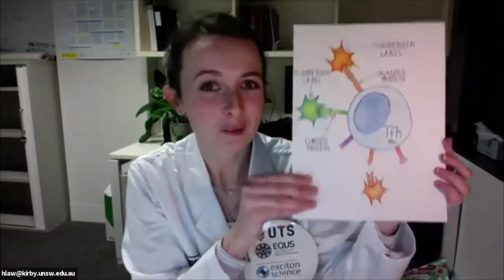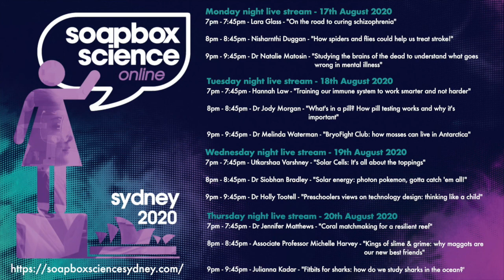Training your immune system to work smarter not harder: how the immune system responds to vaccines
In this 45 minute live stream PhD student Hannah Law, from the Kirby Institute at UNSW, talks about her research into how the immune response responds to vaccines.

Soapbox Science Sydney is a free, interactive, online, public event showcasing the cutting edge Australian research carried out by 12 amazing female researchers in Science, Technology, Engineering & Maths (STEM) disciplines.

At Soapbox Science Sydney, we want to make sure that everyone can enjoy, learn from, question, probe, interact with and be inspired by our leading researchers. No PowerPoint slides, no amphitheatre - just remarkable women doing research!

Our researchers are here to amaze you with their latest discoveries, and to answer the questions you have been burning to ask. Or simply hear them talk about what fascinates them, and why they have the most fantastic job in the world!

At Soapbox Science Sydney we aim to promote a public dialogue around important scientific issues, promote women in STEM & inspire younger generations to engage with STEM subjects and explore them as career options.